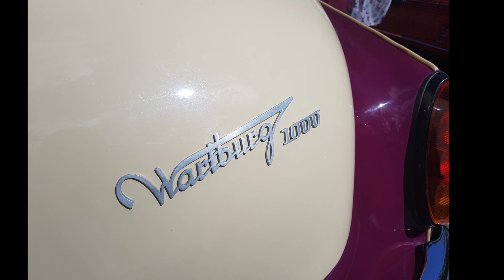XIX Międzynarodowy Rajd pojazdów zabytkowych. Kozy 11.08.2019r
Dziś film z XIX Międzynarodowy Rajd Pojazdów Zabytkowych